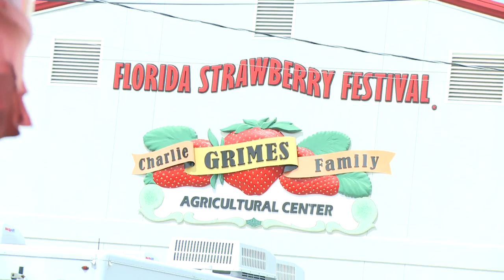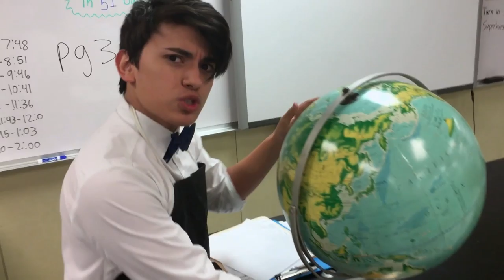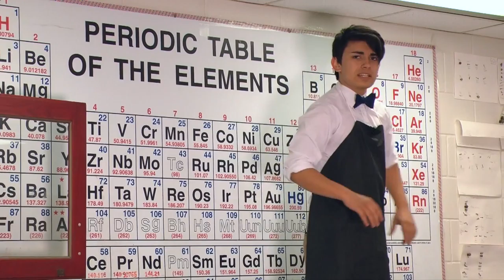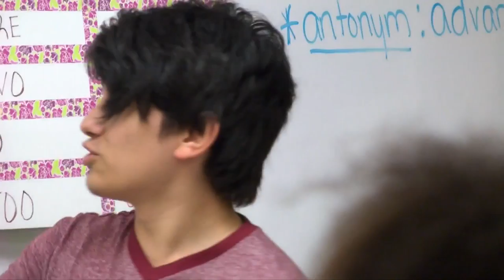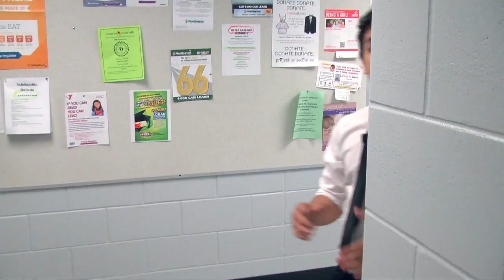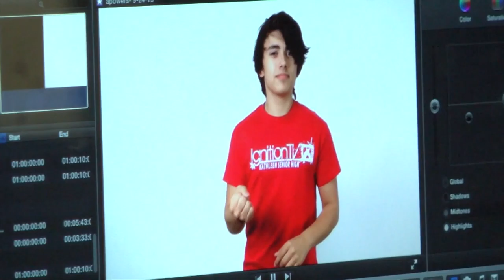Category 4 - Male Announcer - Kathleen - Pedro Lugo